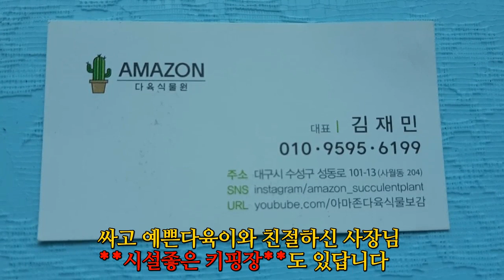넌 누구니? 뻐꾹새우는 마을 하모니카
아이들 이름배우고 하모니카연주 듣기